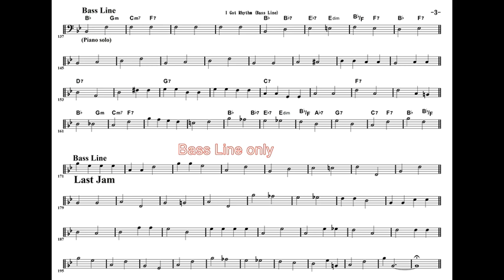I Got A Rhythm Bass Line サッチモ Sp盤 Bass Line 抜き書き 中川バンドＢＢＳ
中川喜弘＆ディキシーディックス　BBS
(プリント可 楽譜掲載)

I got rhythm 　Louis Armstrong サッチモには 珍しい

前半16小節 ほぼ １コード ディキシーランドジャズでは
音楽力が試される。

今回は Bass Line 抜き書き(抜粋)
レコードＳＰの時代で 聞きづらいですが
2Beat　4Beat  使い分けています。